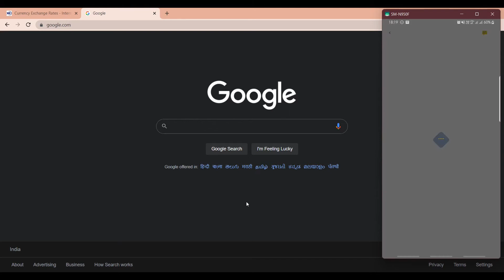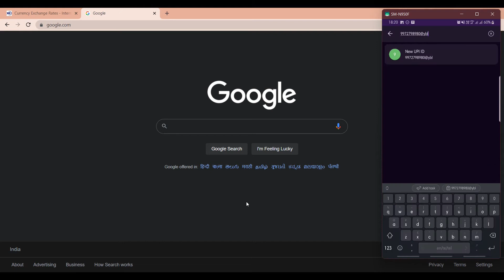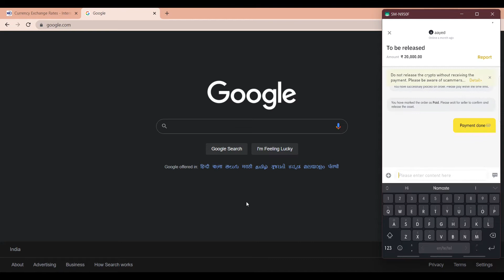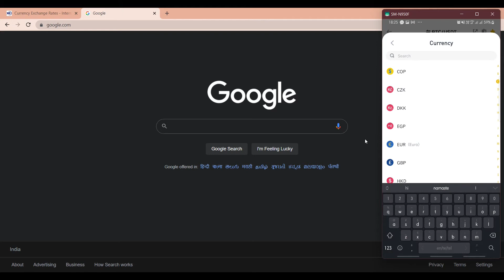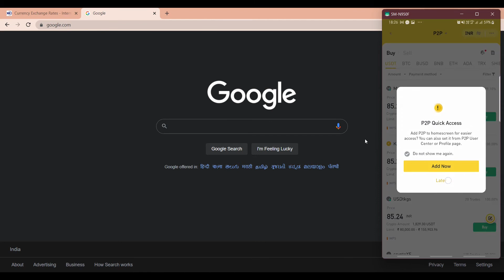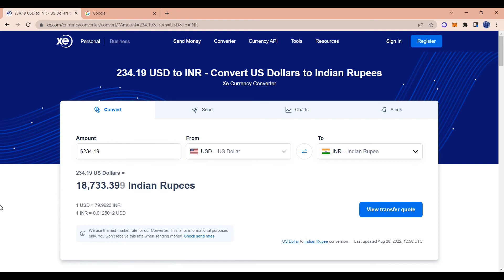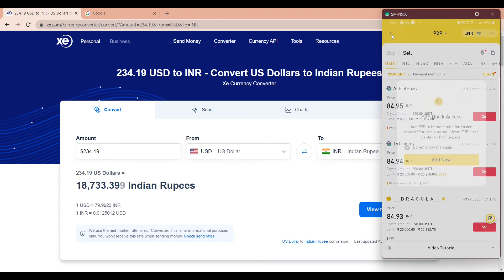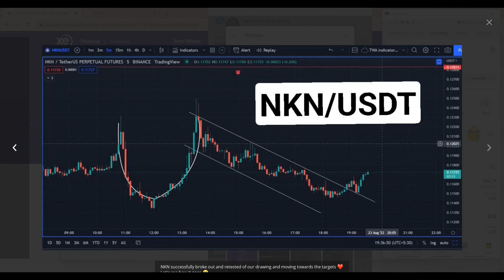😰Missing funds in Binance Wallet? This video will help you...👍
Fund transfer using P2P usually has zero fees. But Binance shows a difference in the account balance after wallet recharge. This video shows you exactly why this difference is seen and whether you are really losing your funds or not. !

===Best chart analysis platform (TRADING VIEW)===
I highly recommend that you have a paid plan in order to be a successful trader on the long run. I do enjoy having a paid plan for myself. 👇👇👇👇

Day by Day Crypto projects are booming in the market and here we are with a new channel to allow our people to form a community where we show you how to gain profits each and every day.

The only Telugu channel that can make you rich 🤑🚀

✅✅✅ SIGN-UP on BINANCE Exchange using the genuine link below ✅✅✅

P2P binance transfer
Binance wallet
Binance tutorial
Binance Q&A
Tips & Tricks
10X crypto Projects
100X crypto Projects
cryptocurrency investments
learning cryptocurrencies
telugu educational videos